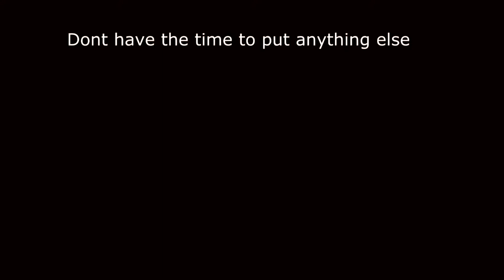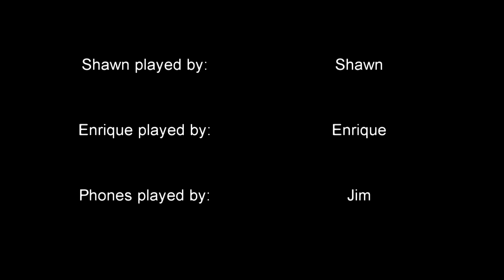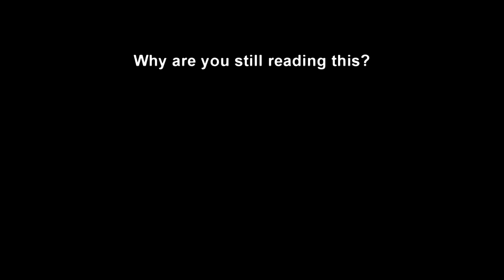A Normal Phone Call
Just a normal boring phone call.